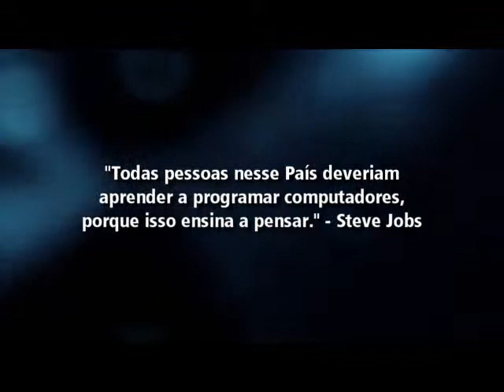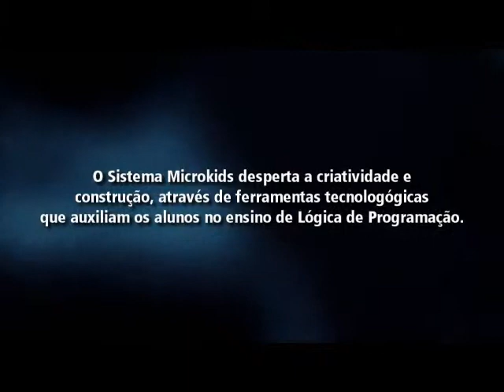A HORA DO CÓDIGO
O Sistema Microkids incentiva e possibilita aos alunos desenvolverem habilidades de resolver problemas, lógica e criatividade.

Parte do vídeo aqui apresentando é retirado do movimento global A Hora do Código, organizado pela Code.org, uma entidade sem fins lucrativos dedicada em expandir a participação em ciências da computação, tornando-a acessível em mais escolas.

O Sistema Microkids apoia esta ideia! Conheça mais sobre nossos projetos Brincando com Códigos.

Titulo original: President Obama asks America to learn computer Science, Publicado em 8 de dez de 2013.